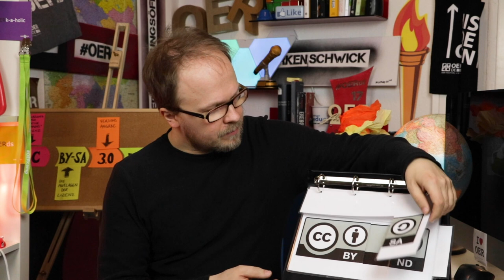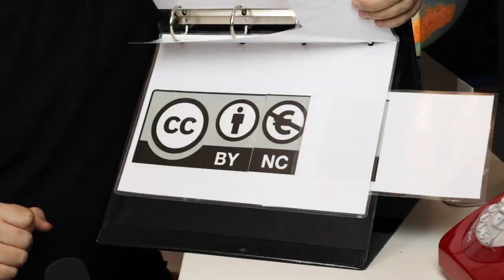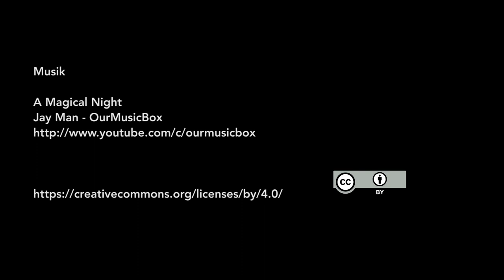OERklärt – Creative Commons-Lizenzen erklärt mit dem lehrreichen Lizenzmodulator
Bei den Creative Commons-Lizenzen gibt es vier Lizenzmodule, aber nur sechs mögliche Kombinationen der Module. Warum das so ist, erklärt Jöran Muuß-Merholz anhand des lehrreichen Lizenzmodulators.